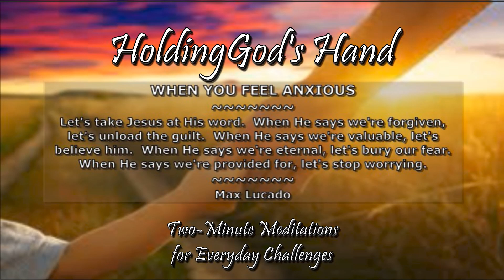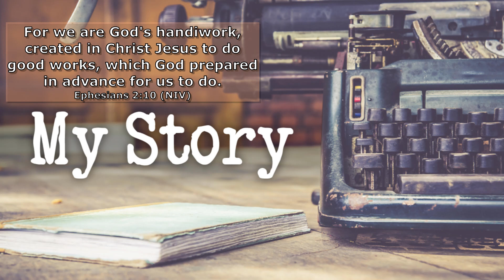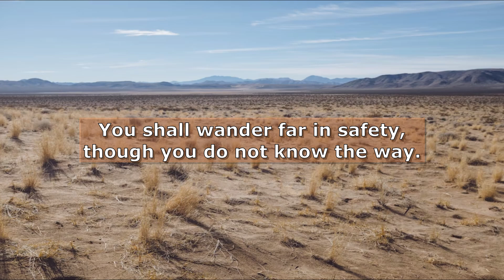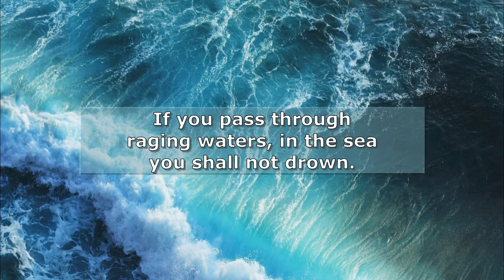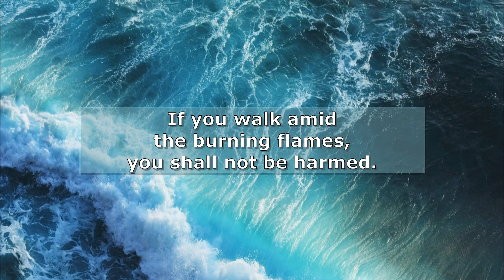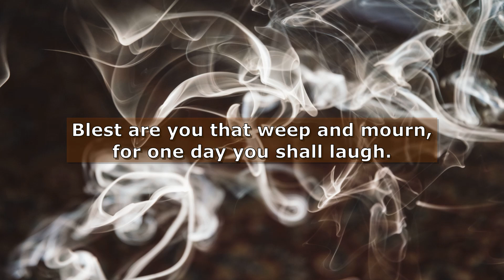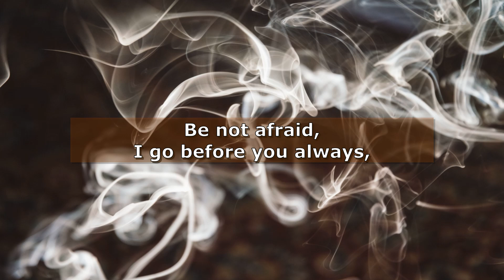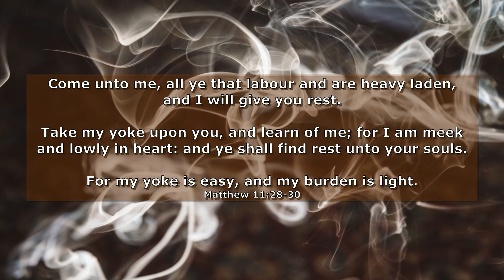Leave the Outcome to God - Ephesians 2:10 / Holding God's Hand